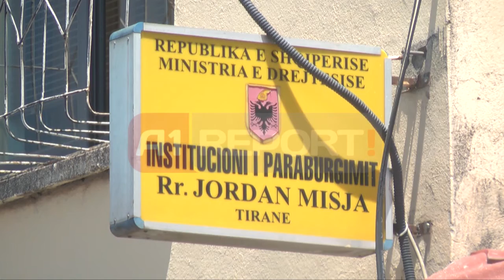A1 Report - Inspektim tek “313”, Hysi: Shqetësim mbipupollimi dhe punonjësi social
TIRANE- Amnistia e 813 të burgosurve në muajin prill të këtij viti duket se nuk ka ndikuar në uljen e mbipopullimit në burgjet shqiptare. Fenomeni i mbipopullimit është ngritur si shqetësim edhe nga deputetja Vasilika Hysi. Pasi një vizite në burgun 313 në seksionin e grave, së bashku me disa anëtarë të tjerë të nënkomisionit parlamentar “Për të drejtat e njeriut”, deputetja Hysi u shpreh se gjatë monitorimit janë ndeshur një sërë problemesh që duhet të zgjidhen.

Aktualisht në burgjet shqiptare ndodhen 5 100 të burgosur sipas shifrave të Drejtorisë së Burgjeve, teksa kushtet e vështira në këto institucione janë ngritur si shqetësime edhe më parë në media, ku nuk kanë munguar dhe denoncimet nga vetë të burgosurit.